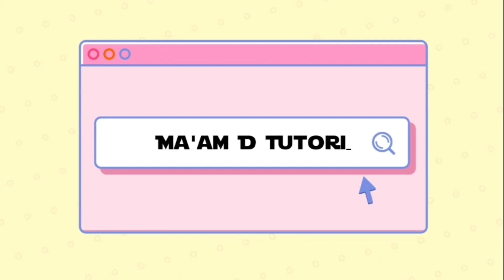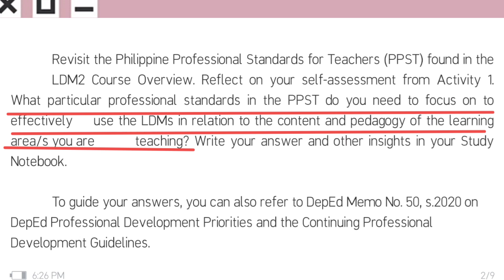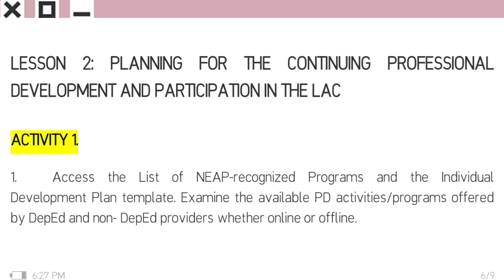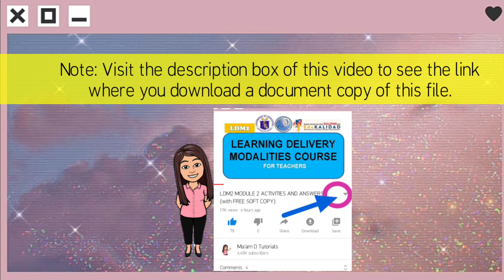LDM2 MODULE 4 ACTIVITIES & ANSWERS (with FREE SOFT COPY) | FOR REFERENCE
The activities and answers shared in this video can be used as guide or reference in accomplishing your own LDM 2 modules.

To download soft copy (in document format) of the file presented go to this link: